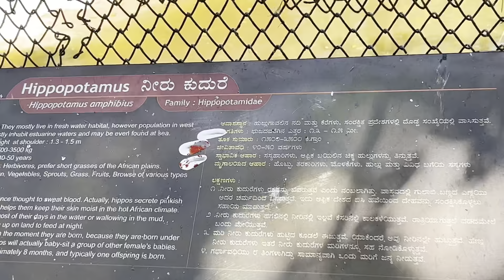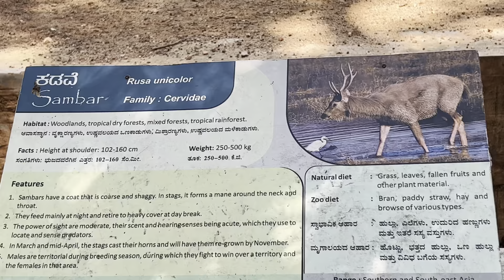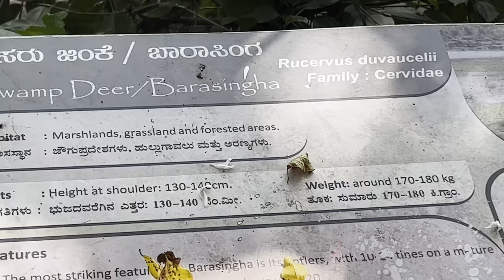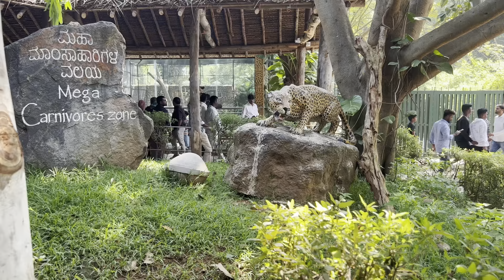വന്യമൃഗങ്ങളുടെ സങ്കേതം മൈസൂർ മൃഗശാല- Mysore Zoo, a sanctuary for wild animals EP 1451 Part.2